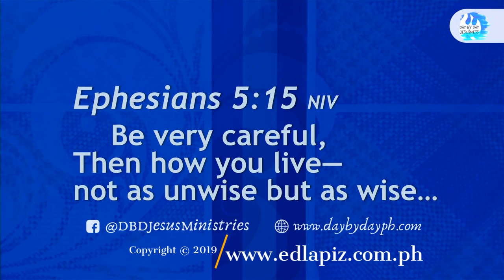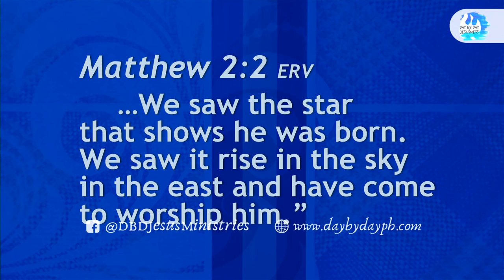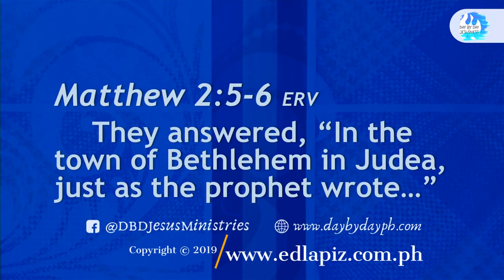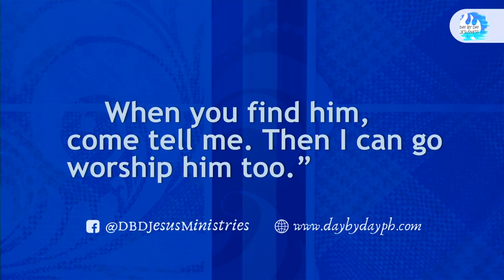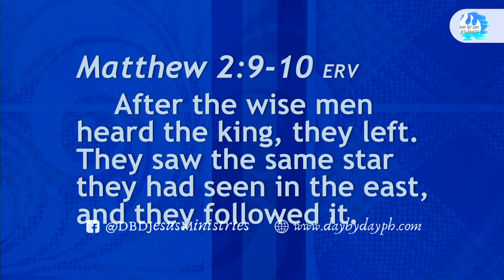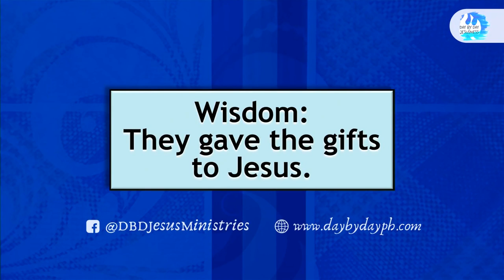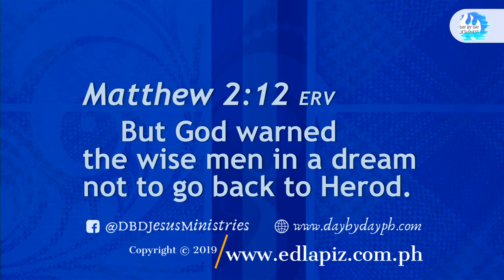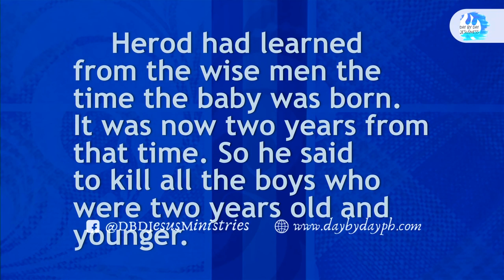Ed Lapiz - Unwiseness of the Wise Men